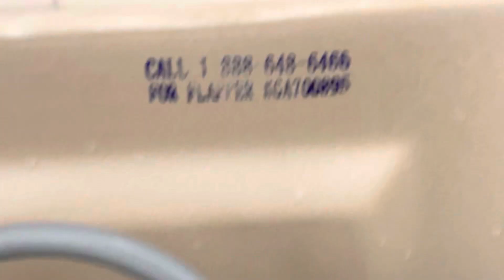Pizza Twist - Winchester, VA Men’s Restroom full shoot